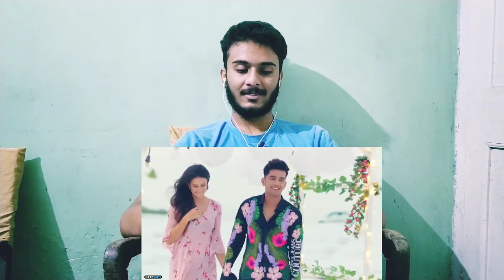Reaction | Jass Manak YES OR NO (Official Video) Satti Dhillon | Pahadi Reactor | jaby koay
channel which is created for do reactions on videos it is just for entertain peoples .if you have any problem with the video then first contact with me through personal message we will delete your videos if you not want to share on my channel Thanks:)

Song: Yes Or No Singer: Jass Manak Lyrics: Jass Manak Composer: Jass Manak Music: Sharry Nexus Video: Satti Dhillon Story & Direction: Satti Dhillon Female Lead: Larissa Bonesi Dop: Shinda Singh Choreographer: Sahaj Singh & Shreoshi Edit: Adele Pereira Art Director: Mr. Blacc Colorist: Ercan Kucuk Steadicam: HMC Jimmy Jib: Gaurav Stylist: Priyaaana Thapar Assistant Choreographer: Priyanka Mitra Assistant Director: Sumit Kumar Hair Stylist: Aman (Team Ali) Makeup: Rajan Passi Still Photography: Shivam Locations: Shiv Vilas Jaipur Production: RS Films & Production Poster: The Town Media Artist Management: Gurbaksh Dhillon & Oshan Raj Casting By: Rammy Singh Say10 & Deepesh Rakheja Produced By: Kv Dhillon Online Promotions: GK DIGITAL Music Label: Geet MP3